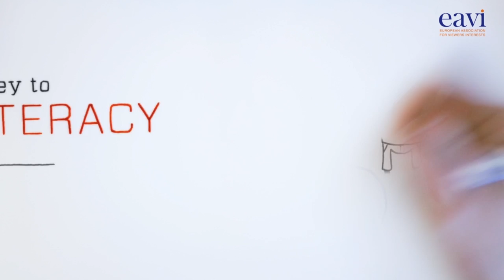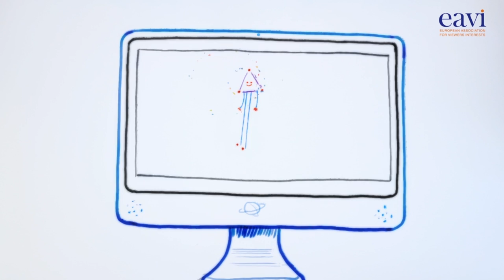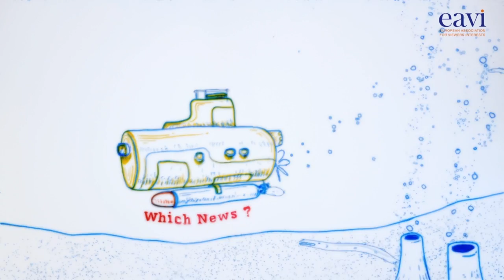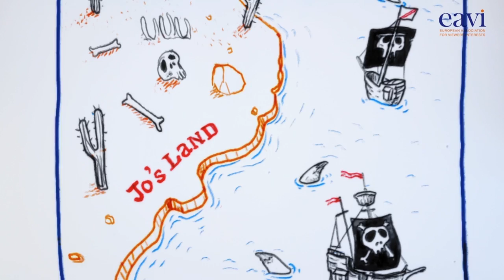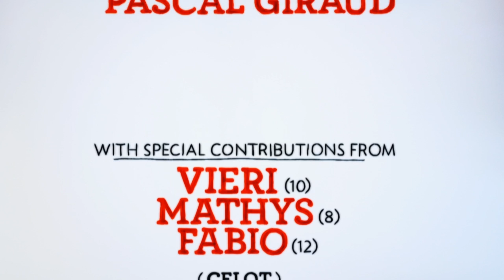EAVI RU - Путешествие к острову медиа грамотности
'A journey to media literacy' - an adventure that will transform Jack and make him media-wise!
By Paolo Celot and Susie Jones

Narreted by Maria Pashuk

We recommend to watch the video in HD quality.
All comments are welcome, we appreciate receiving your feedback on our work!

EAVI's video clip "A Journey to Media Literacy" is a 7-minute cartoon designed to explain, in a fun and simple way, what Media Literacy is all about, and why it is essential in order to live freely and participate fully in society. It was born thanks to a suggestion by Paolo's 3 kids, who being unable to understand what their father did at work, came up with the idea of making an adventure cartoon to explain ML.

It follows the journey of a young boy called Jack as he sets out on an adventure across the oceans to reach the island of ML. As in all good adventure stories our hero grows and learns through the challenges he comes up against: dangerous creatures, suspect pirates and threatening weather conditions. The skills he develops coupled with the help and support from some friends along the way makes him confident and media-wise!

The cartoon is based on the findings of major European-wide studies on ML carried out by EAVI and its partners on behalf of the European Commission. Here you can find the links of these studies
The key media literacy competences, the main issues and dangers to be aware of, as well as the positive possibilities and opportunities offered by media-use have been adapted into this exciting and accessible adventure story for all ages.

The video is copyrighted Paolo Celot EAVI and cannot be used or copied without prior approval.